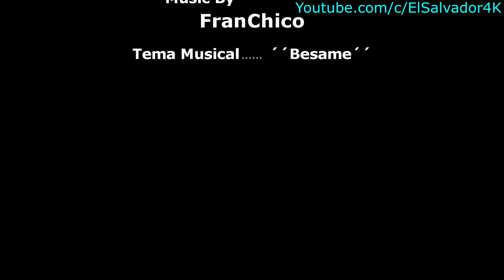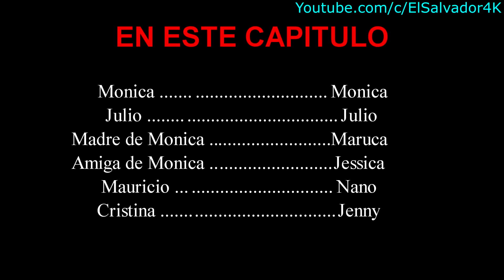Mis amigos y familia no me acepta por mi preferencias. CAPITULO 1: "LA HISTORIA DE AMOR DE MONICA"